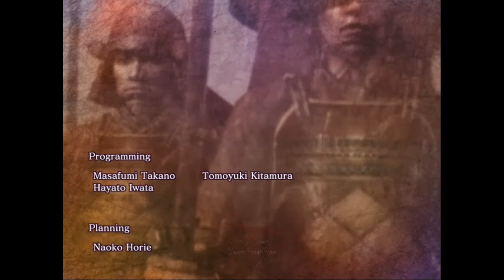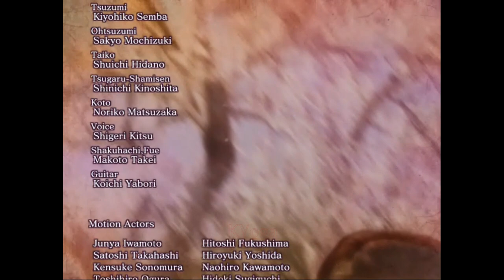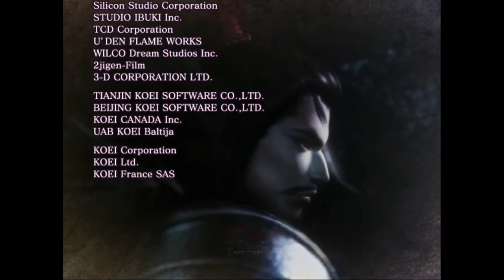HANYA MIMPI !! - SAMURAI WARRIORS 2 . YUKIMURA SANADA . PART 6 (DREAM)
Battle Of Sekigahara (Dream)
SAMURAI WARRIORS 2 Yukimura Sanada
Yukimura Sanada bersama Mitsunari Ishida, Sakon Shima, Ginchiyo Tachibana & Yoshihiro Shimazu bermimpi melawan Ieyasu Tokugawa.